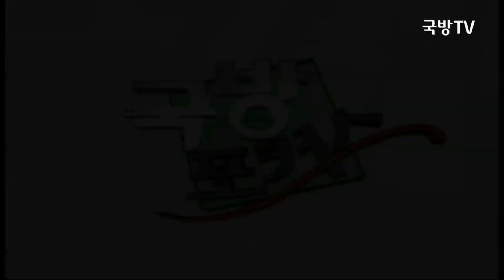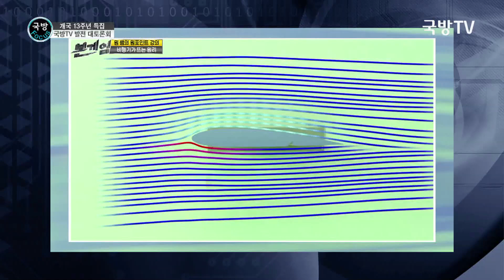[국방포커스] 국방TV 개국 13주년 특집 국방TV 발전 대토론회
국방TV가 개국 13주년을 맞았다. 2005년 12월 1일 오전 6시 본 방송 첫 전파를 송출한 뒤 장병들의 활동상과 국방 정책 등을 전문으로 방송하는 국내 유일의 국방 전문 채널이자 대국민 소통채널로 발전해온 국방TV, 시청자들을 사로잡은 프로그램은 무엇일까? 급변하는 안보환경을 보다 신속하고 정확하게 전하고, 미디어 환경 변화에 발맞춰 알기 쉽고 재밌는 정보 전달을 위해 필요한 것은 무엇일까? 이규정 경기대학교 미디어영상학과 교수, 국방TV 대표프로그램 제작진, 그리고 시청자들이 함께 국방TV의 현주소와 발전방안에 대해 허심탄회하게 논의해본다.